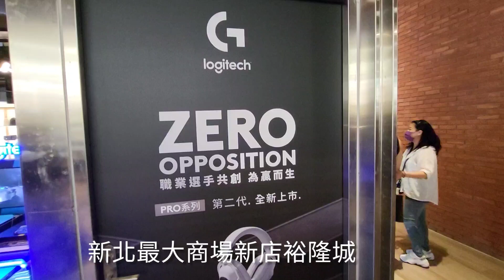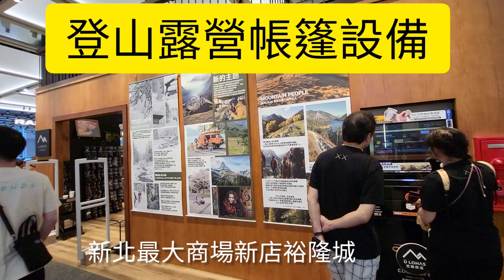新北最大商場新店裕隆城，蘆蘆蘆新聞台詹益正記者現場錄製112年10月1日。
新北最大商場新店裕隆城，蘆蘆蘆新聞台詹益正記者現場錄製112年10月1日。今天湧入的人潮洶湧，接駁車5分鐘一班，排隊的人很多，大部份的人，都直接走從過去也約15分鐘。天氣涼爽，還可以。250攤的攤位真的看都看不完。太大了，要攤攤，都看到精華處，要走很累，站很累，只要坐下來，就要消費。家具店的椅子，床，只能試坐，不可久坐。這個商場太大，一樓沒廁所，其他樓的廁所，很難找到，並且開幕期間 要排隊喔！假日，不適合帶老人家去逛，因為太大了。要先安排老人家到餐廳找個位子，我看，應該也有限定用餐時間吧！還有比較新奇的產品，都很多人圍觀，想近看其實也看不到 ，當然也沒有所謂，靠右邊走的情形，人都是亂逛。停車位子，假日不足。聽說外面有臨時的停車位，也是滿滿的。開幕期間，最好是非假日去逛。下次我去逛，我會帶一只可以臨時坐著的拐杖。不然老人家，蹲在地上，不成體統。是有一家7-11超商，買個礦泉水，也要排隊。